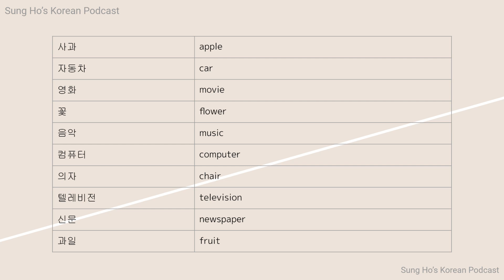SH Korean Vocabulary Basic 3 [TOPIK 1]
Word List (Korean) :
사과
자동차
영화
꽃
음악
컴퓨터
의자
텔레비전
신문
과일

Word List (English) :
apple
car
movie
flower
music
computer
chair
television
newspaper
fruit